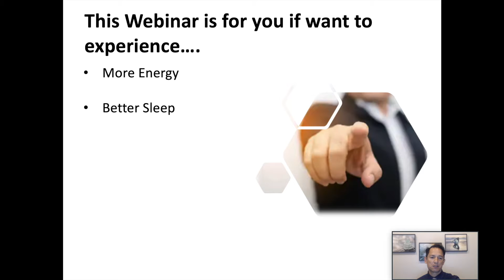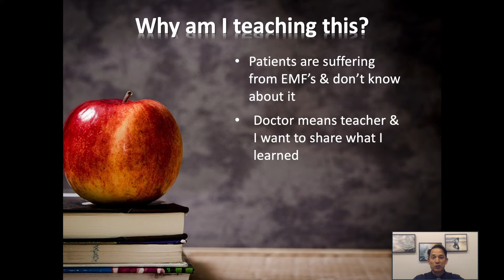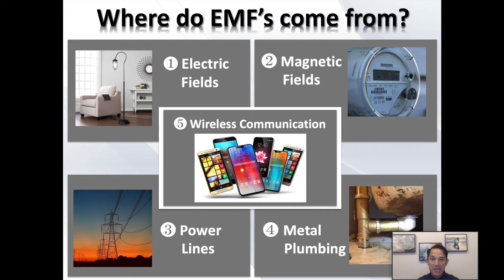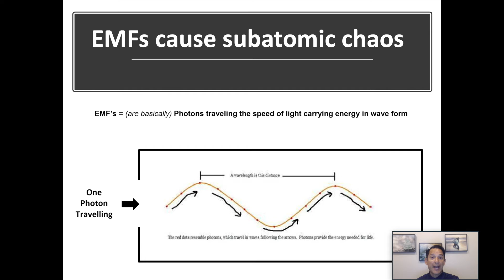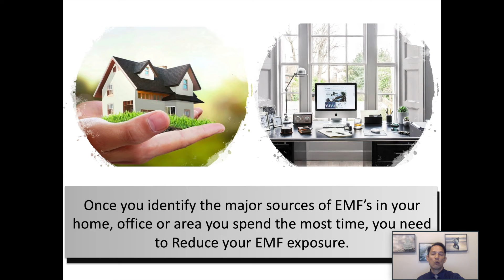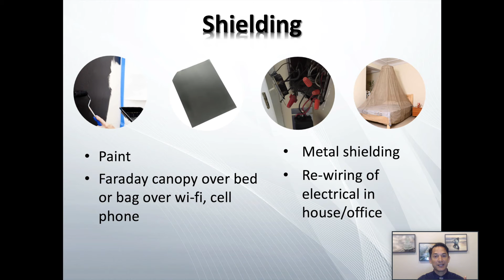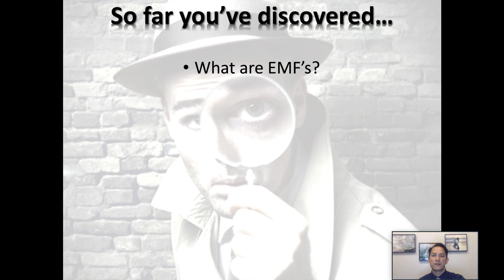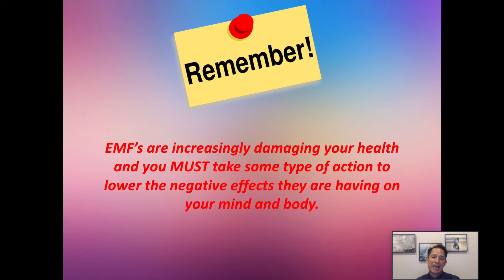Chiropractor Torrance CA | Energy, Sleep, & Less Dis-Ease at Taylor Chiropractic & Laser Center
How to experience more energy, better sleep, less pain & reduce your risk of cancer and disease by remediating the EMF's in your life!

Dr. Taylor has been studying and researching EMF's for the past 20 years and has helped thousands of patient's regain their health.

Recently, he has discovered a new method of remediating EMF's, that he will share with you during this webinar.

In this webinar, you will learn:

-What are EMF's?
-Where do EMF's come from?
-Is there proof EMF's are harmful?
-Why aren't people aware of the dangers of EMF's?
-How do EMF's damage your body?
-What health problems do EMF's cause?
-What can you do from being harmed by EMF's?
-How to identify the major sources of EMF's in home/office?
-How to reduce EMF exposure (unplug, disconnect/re-arrange)
-Remediate, Shield, Harmonize